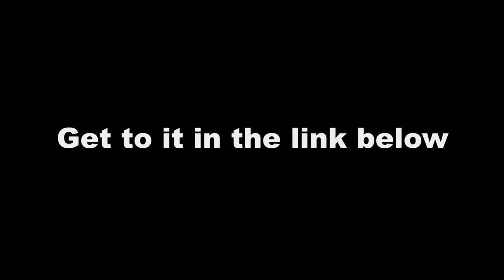Introducing Let's Play with Power! (LPP)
B.L.T.X. and Austavin have joined forces for their suffering, and your amusement!